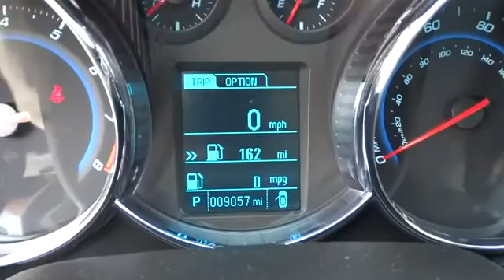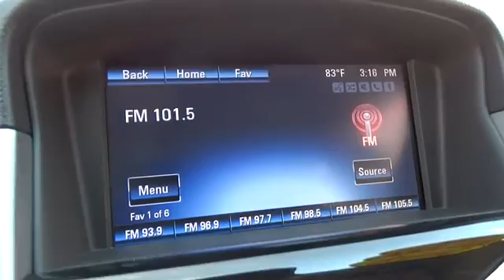2014 Chevrolet Cruze Used, Richlands, Grundy, Lebanon, Hurley, Pikeville, VA 15048A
2014 Chevrolet Cruze

Ramey Richlands
2850 Clinch Street